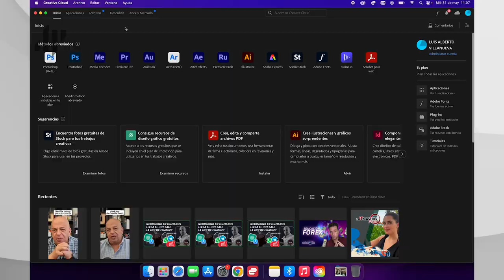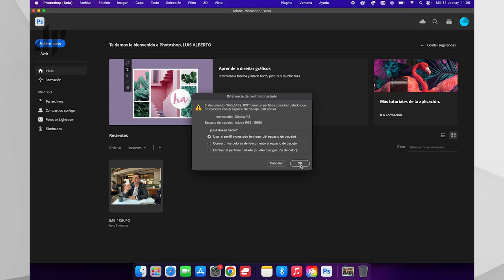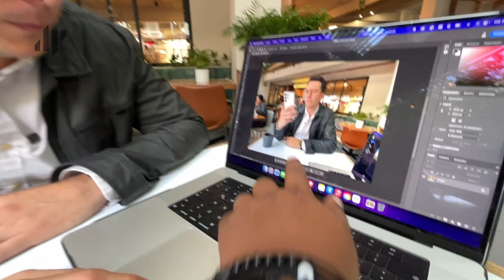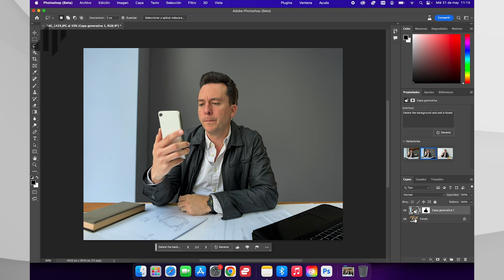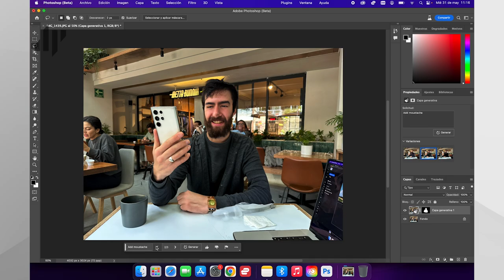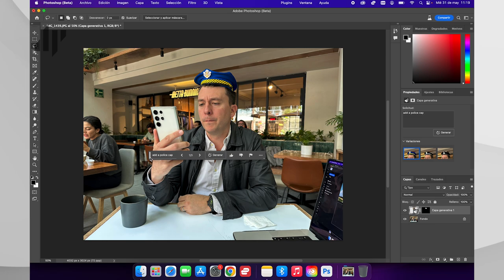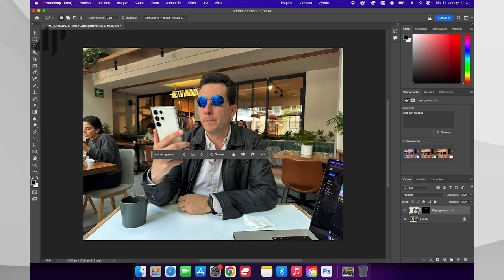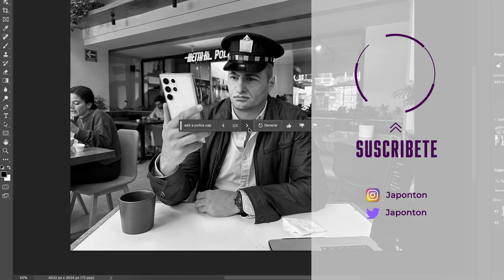La IA de Photoshop es ALUCINANTE